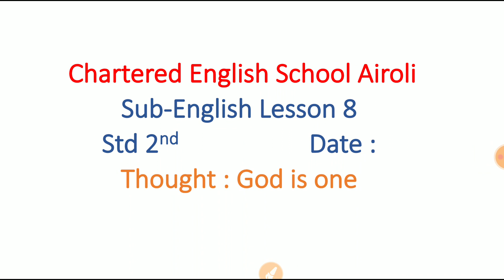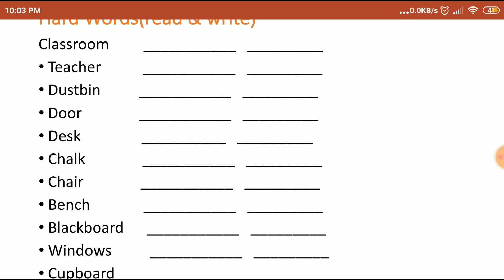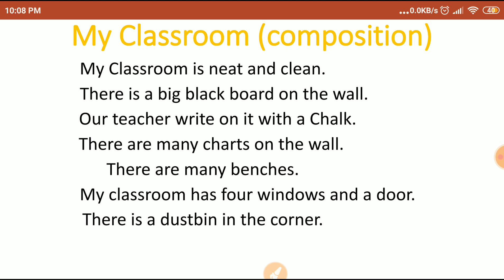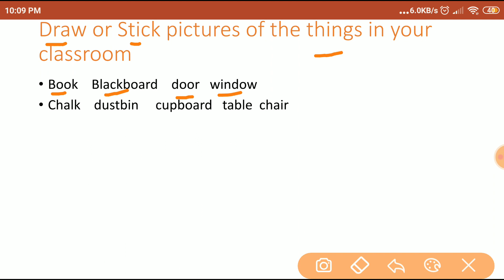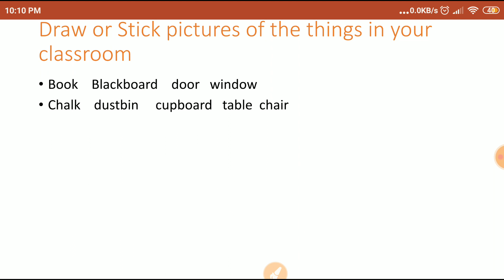Std 2nd English Balbharti Lesson 08- Reading Time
Presenting Std 2nd English Balbharti Lesson 08- Reading Time - Exercise And Worksheets - Elearning Video - For More Maharashtra Board syllabus Elearning video,